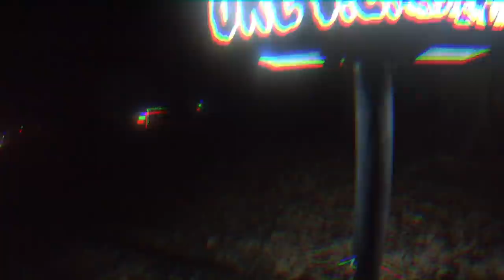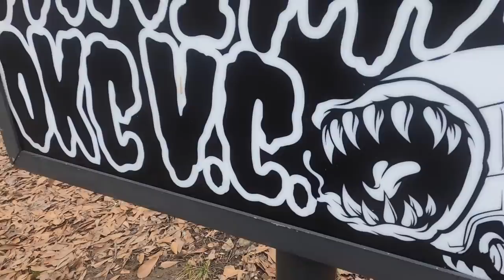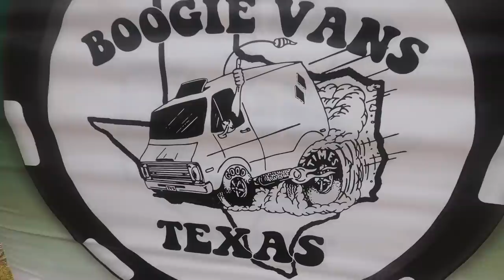This Was Cooler Than I Anticipated / Van Club Meet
We had a blast this past weekend with some pretty rad people, and learned a lot about a new hobby. Thanks to Tulsa Time Van Club for hosting your event down at the Kriver Campground!!